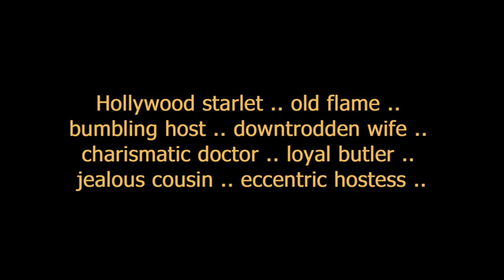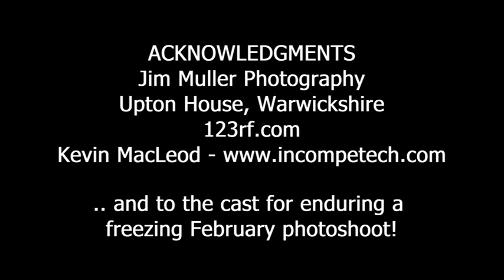Banbury Cross Players present Agatha Christie's Classic Thriller "The Hollow"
A relaxing weekend with friends and family at the home of Sir Henry and Lucy Angkatell turns into intrigue when murder follows romance.

Join Banbury Cross Players in the spirit of the 1930s. Don dinner jacket and evening gown and have a cocktail before the show!

The Mill Arts Centre, Spiceball Park Road, Banbury, OX16 5QE
20-23 April 2016
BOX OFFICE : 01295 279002